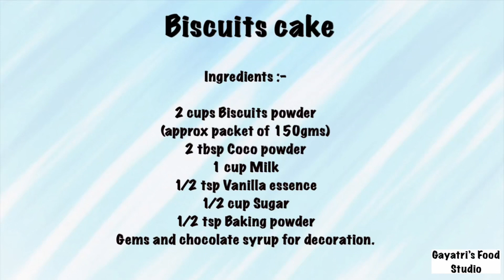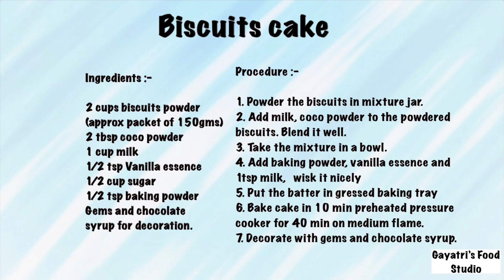Father’s Day Special Biscuit Cake | Kids Surprise on Father’sDay | Fun Time | Gayatri’s Food Studio